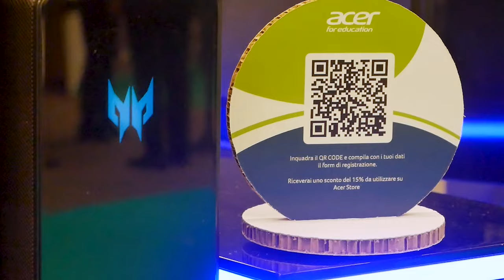Didacta Italia 24, D’Ambrosio (Acer): “Nostri device alleati alla didattica per insegnare meglio”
acer tecnicadellascuola docenti Didacta Italia 2024 ha avuto il via. Dal 20 al 22 marzo, il più importante appuntamento fieristico sull’innovazione del mondo della scuola, apre le sue porte a Fortezza Da Basso, Firenze. Presente in sede anche Acer for Education per presentare i propri prodotti e servizi utili per accompagnare scuole e personale nel corso della transizione digitale del sistema scolastico.

Abbiamo intervistato Angelo D’Ambrosio, General Manager di Acer South Europe. Ecco cosa ci ha detto.

e sui nostri canali social